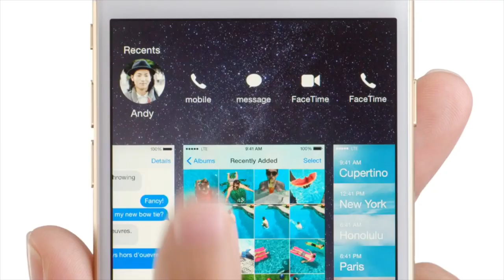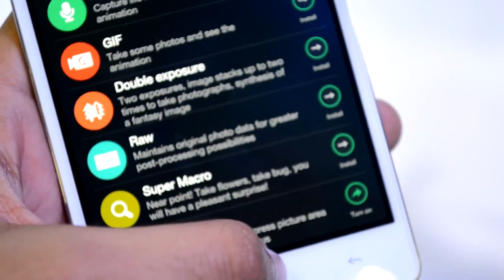SembangLebat - Episod Rintis: iPhone 6, Trend Telefon Nipis, Akta Jualan Online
Ujian rintis untuk podcast Amanz.